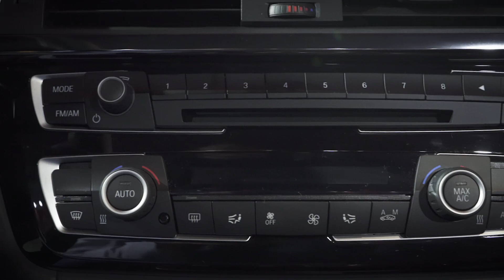Nuevo BMW M4 Convertible | Review en Español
Nuevo BMW M4 Convertible Edición Limitada y numerada; Sólo 300 Unidades en el Mundo

Su Precio: 340'000.000 COL - 109.677 USD (Noviembre 2018)

declaraciones de imágenes:
Las imágenes son de carácter ilustrativo y con el fin referencia; Consulte especificaciones técnicas y equipamiento de cada vehículo en los concesionarios; Los precios descritos pueden variar y sólo son usados como referencia